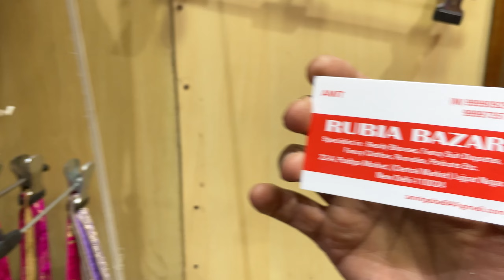लाजपत नगर मार्केट-Lajpat Nagar Market Delhi | Best For Ethnic Wear | Designer Blouse, Pakistani Suit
Address- Central Market, Lajpat Nagar II, Lajpat Nagar, New Delhi, Delhi 110024